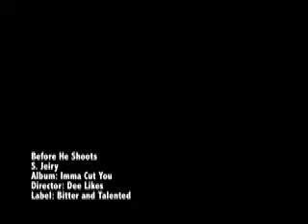Love Trippin' With Sujeiry: Happy Valentines Day!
On this week's Love Trippin' with Sujeiry, S-Jeiry returns with a brand new video. And in true S-Jeiry fashion, there enough bitterness and violence to go around.  Check out "Before He Shoot"!  A warning to Cupid...